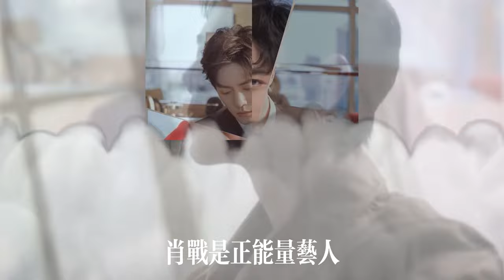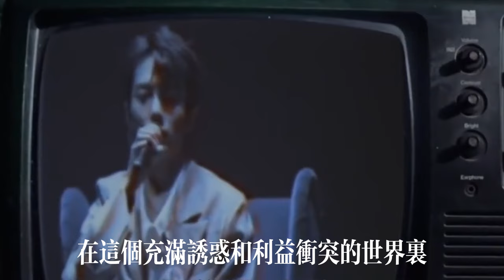肖战低调献爱心，堪为正能量榜样，如此优秀艺人却被无关事件牵扯